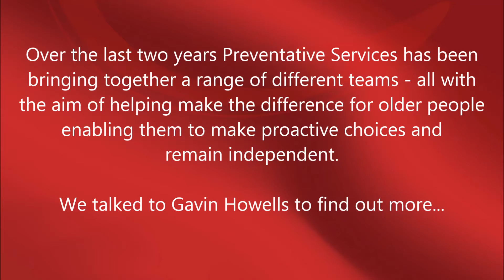Gavin Howells, Independent Living Project Manager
Gavin talks about the work that is taking place to support those most vulnerable in Cardiff.